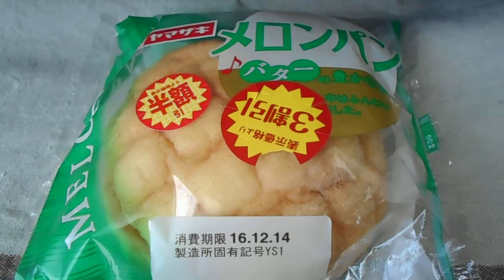ヤマザキ メロンパン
山崎製パン
1個　406kcal